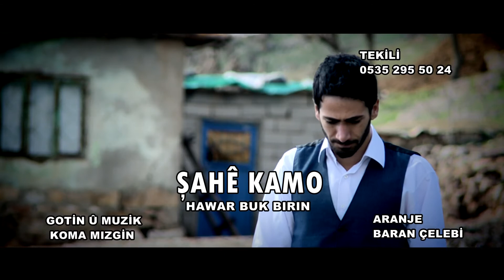Şahe Kamo I Hawar Buk Bırın I KÜRTÇE ŞARKI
♬◄███▓▒░Çatı Music Production ░░▒▓███►♬
Önemli Not : Kanalımız Youtube Tarafından Resmi Olarak Korunmaktadır.
" Cati Music " Parçalarını Barındıran Orjinal Kanaldır.Kanalın

Hakları Saklıdır,kanalda paylaşılan her hangi bir video başka

Kanalda paylaşıldığı takdirde Youtube tarafından videonuz ve

kanalınız kapatılabilir.

! TELİF HAKLARI İLE İLGİLİ !

kürtçe müzik, kürtçe müzikler, kürtçe müzik hareketli, kürtçe

müzik dinle, kürtçe müzik halay, kürtçe müzik indir, kürtçe

müzikleri, kürtçe müzik ruhun gıdasıdır, kürtçe müzik koçeri halay,

kürtçe müzik muzika kürdi, kürtçe müzik grupları, kürtçe müzik

aşk türküleri, kürtçe müzik aç, kürtçe müzik arşivi, kürtçe müzik

acıklı, kürtçe müzik bayan, kürtçe baslı müzik, kürtçe müzik cida,

kürtçe müzik cane, kürtçe müzik canlı, kürtçe saz müzik, kürtçe

müzik dinlemek istiyorum, kürtçe müzik dinle indir, kürtçe müzik

düğün, kürtçe müzik duygusal, kürtçe müzik dengbej, kürtçe müzik

delilo, kürtçe müzik diyar, kürtçe müzik en güzel, kürtçe müzik

eski, kürtçe müzik en çok dinlenen, etnik müzik kürtçe, erivan

kürtçe müzik, ermeni kürtçe müzik, en iyi kürtçe müzik, elektro

müzik kürtçe, kürtçe müzik full, güzel kürtçe müzik, küçük gelin

kürtçe müzik, kürtçe müzik halaylar, kürtçe müzik helin, kürtçe

müzik karışık, kürtçe müzik kanalları, kürtçe müzik komik, kürtçe

müzik kadın, kürtçe müzik mix, kürtçe müzik oyun havası, kürtçe

özgün müzik, kürtçe şarkı, kürtçe şarkılar, kürtçe şarkılar damar,

kürtçe şarkılar halay, kürtçe şarkı söyleyen çocuk, kürtçe şarkı

söyleyen asker, kürtçe şarkılar slow, kürtçe şarkı söyleyen kedi,

kürtçe şarkı söyleyen çocuklar, kürtçe şarkı hareketli, kürtçe

şarkı damar, kürtçe şarkı halay, kürtçe şarkı söyleyen adam,

kürtçe şarkı indir, kürtçe şarkı asker, kürtçe şarkı altyazılı, kürtçe

şarkı acıklı, kürtçe şarkı bayan, kürtçe şarkı bulunmayan parça,

kürtçe şarkı canlı, şivan perwer, ahmet kaya, şakıro, xero abbas,

ciwan haco, xelil xemgin, serhado, serhat çarnewa, koma

çarnewa, agıre jiyan, hozan kawa, hozan diyar, brusk azad, delil

dilanar, cigerxwin, hozan aydın, Gani Nar, zınar sozdar, şahe bedo,

kemale amed, heme haci, aram serhad, ibrahim rojhılat, ibrahim

şiyar, kani roj, kani bilal, kenan sozdar, koma rojin, koma rozerin,

koma se bıra, barış adal, xece herdem, abbas ahmed, adem tepe,

ahmed robin, ahmet aslan, brindar ali, arhat, armanç, ayaz arzen,

aynur doğan, ayşe şan, bamerd jan, berdan mardini, beşir kaya,

beytocan, bismilli zeko, brader, cevdet bağca, cesim bager, hozan

ramazan, mistefa bazidi, elif biyani, fırat çakan, devran arhat,

barış çelik, emerxan, ergin xelikan, erdal barut, erol berxwedan,

ferhat tunç, grup nazey, grup seyran, gulistan perver, halit bilgiç,

hgs güngör, hozan aytaç, hozan bawer, hozan beşir, isa yıldız,

kardeş türküler, kazo, kızmet yıldız, koma hemdem, mehmet şanlı,

mem ararat, mervan tan, mikail aslan, mirxan amed, murat

küçükavcı, nizamettin arıç, raperin rojda, rojin, serkan kanireş,

seyda perinçek, sidar beritan, silbus u tari, sipan xelat, şehribana

kurdi, serwan zana .
Gözümüz Yükseklerde Değil,Sizlerin Gözlerinde Nerdeysek Ordayız Herzaman.
SEVGİLER ;
                   ◄███▓▒░Çatı Music Production  ░░▒▓███►♬